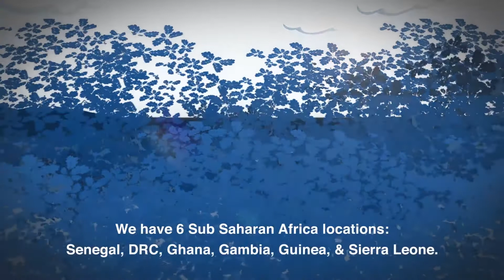EP3 Performing Arts